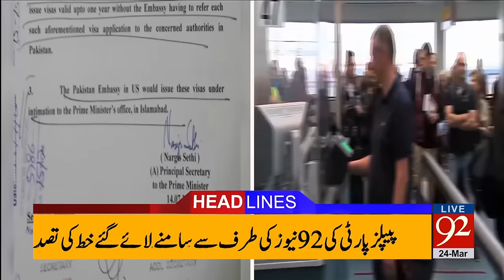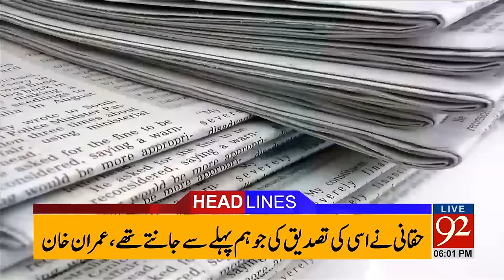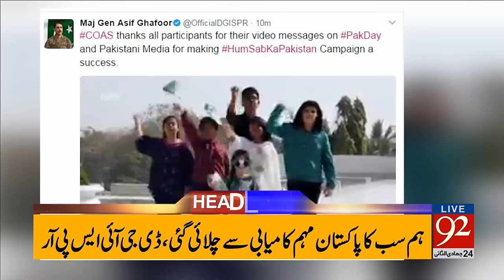92 News Headlines 06:00 PM - 24-03-2017 - 92NewsHDPlus